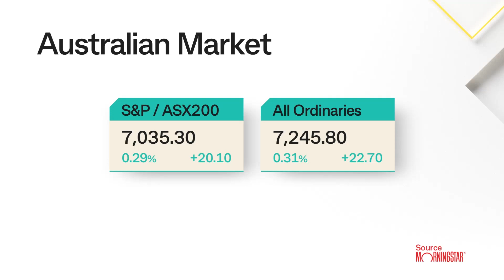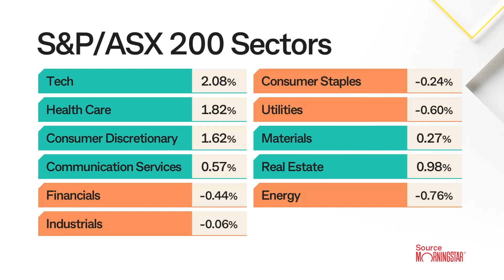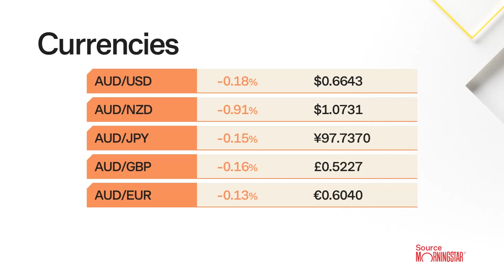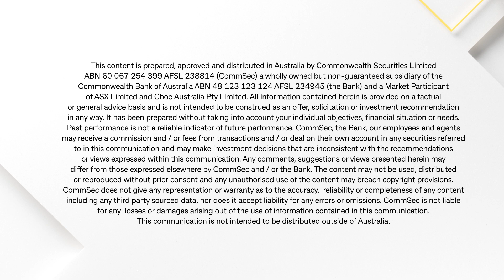Market Close 29 Nov 23: Inflation eases, ASX lifts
The Aussie market improved as inflation slowed more than expected.